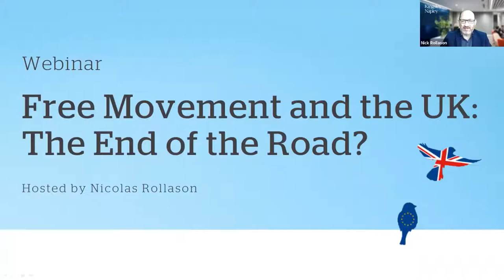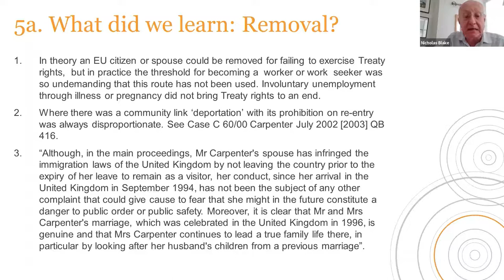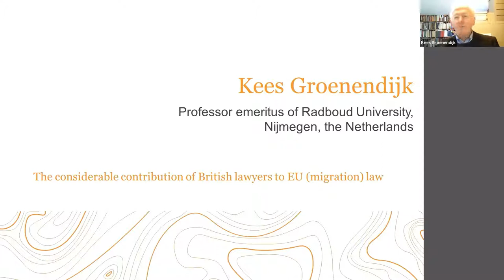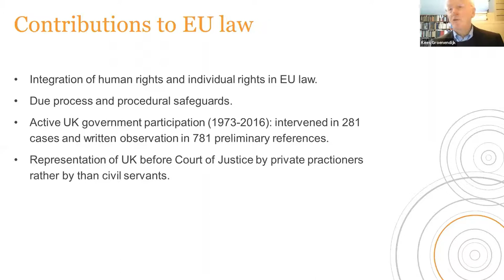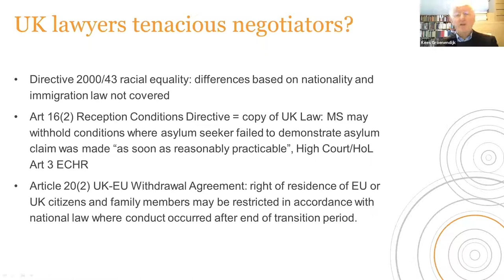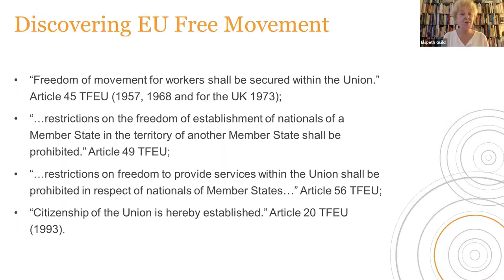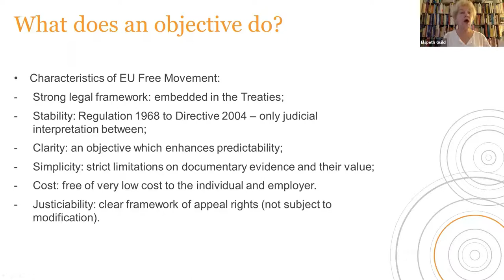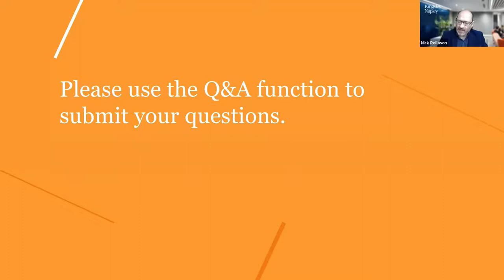Webinar - Free Movement and the UK: The End of the Road?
On 31 December 2020, free movement of persons between the EU and the UK will end after 47 years. This webinar examines three big issues from the vantage point of three very different participants and observers over many years:

1. From the perspective of a British judge, what is the meaning of the end of free movement of persons within the EU?
2. As an eminent professor and specialist in free movement of persons at a Dutch university, what has been the contribution over 47 years of the UK in the development of EU law and free movement of persons?
3. From a practitioners perspective, what are the key issues regarding the incorporation of EU citizens and their families into UK national law?

Speakers:

- Nicolas Rollason Head of Immigration at Kingsley Napley
- Sir Nicholas Blake, Former President of the Immigration and Asylum Chamber of the Upper Tribunal and retired High Court Judge
- Kees Groenendijk, professor emeritus, Radboud University, Nijmegen, the Netherlands
- Professor Elspeth Guild, Immigration partner at Kingsley Napley

This session provides insights into the legal and practical consequences for people, our governments and our courts of the end of an era.